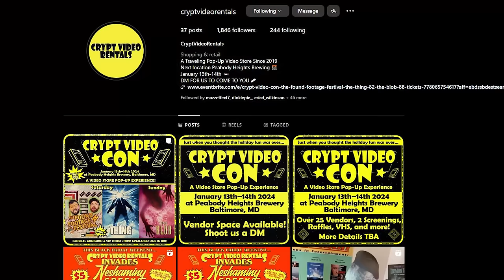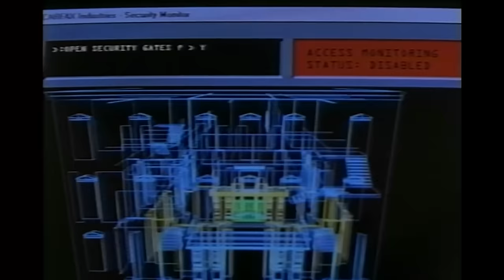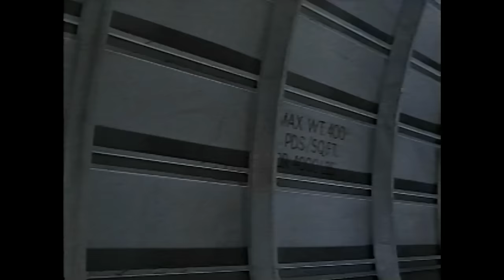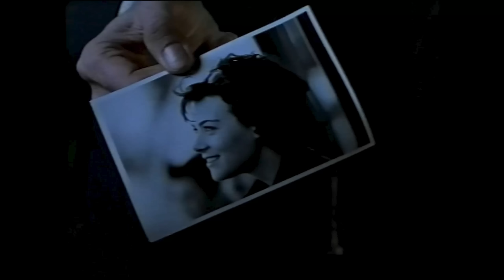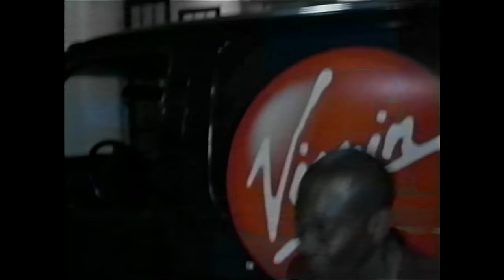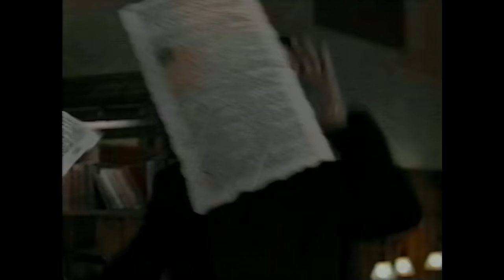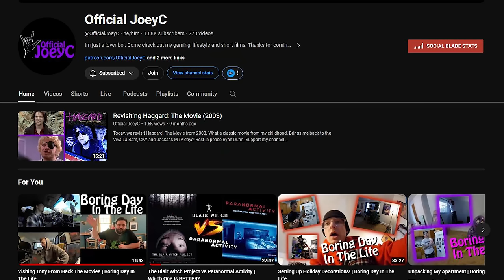Dracula 2000 is Hip and Happening! - Talking About Tapes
New year, new Dracula! Joey C helps me ring in 2024 by revisiting this blast from the past. Wes Craven Presents Dracula 2000! Featuring a young Gerard Butler living it up in the modern day New Orleans. Along the way he gets himself Jeri Ryan, Jennifer Esposito, and Vitamin C as brides! Will Van Helsing and his crew stop him before he unleashes his evil at the Virgin Record store? Watch and find out!

Send us your tapes (or other junk):
    300 N Main Street # 159
    Chalfont, PA 18914
    United States